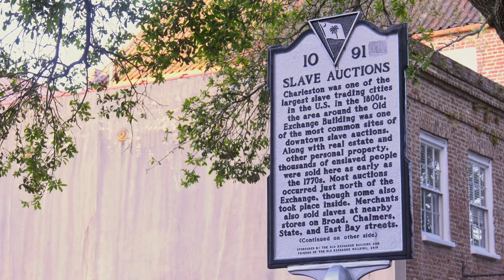How Many Slaves America is Accountable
… Hey there, history buffs! This week, we’re diving into a profound and crucial conversation- slavery and reparations. Trust me, this is a topic you don’t want to miss out on. So, grab a seat at the kitchen table, and let’s get into it. First up, let’s talk about some arguments against reparations. Figures like Ralph Leonard argue that focusing on past injustices keeps Black individuals tied to history and hampers progress on current social inequalities. They believe that true liberation lies in dismantling oppressive systems rather than monetary compensation. Well, what do you think?